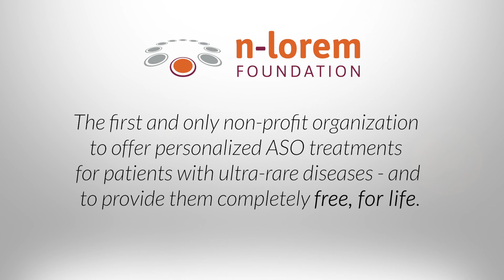Introducing n-Lorem Foundation – Creating a better future for ultra-rare, one patient at a time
n-Lorem Foundation is the first and only non-profit organization to charitably provide personalized antisense oligonucleotide (ASO) treatments to patients with ultra-rare diseases (1-30 patients, worldwide) – for free, for life.

Before the pioneering work that created the technology n-Lorem uses today, infants like Cameron Harding would have succumbed to their diseases within 6 months of life. Now, n-Lorem is on a mission to provide families with immediate hope, rapid treatment, and another chance for their babies to grow into healthy children. n-Lorem is the bridge that connects the needs of ultra-rare patients to the engine of hope, which is the ASO technology invented at Ionis Pharmaceuticals – a proven technology that has been studied in thousands of patients.

We are using a charitable model to solve what a commercial model cannot. We can’t do it alone. The more help we have and the more money we raise, the more lives we can save – together.

About n-Lorem Foundation
The n-Lorem Foundation is a non-profit organization established to apply the efficiency, versatility and specificity of antisense technology to charitably provide experimental antisense oligonucleotide (ASO) medicines to treat patients with ultra-rare diseases (1 to 30 patients) that are the result of a single genetic defect unique to only one or very few individuals. ASOs are short strands of modified DNA that can specifically target the transcripts of a defective gene to correct the abnormality. The advantage of experimental ASO medicines is that they can be developed rapidly, inexpensively and are highly specific. n-Lorem was founded by Stanley T. Crooke, M.D., Ph.D., former chairman and CEO, and executive chairman of the board of Ionis Pharmaceuticals, who founded Ionis Pharmaceuticals in 1989 and, through his vision and leadership, established the company as the leader in RNA-targeted therapeutics.